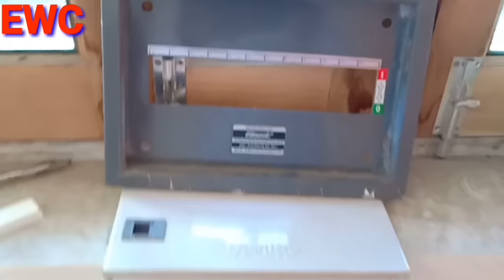How to Inverter Connection MCB Box ।। ewc ।। MCB box full connection in inverter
Taparia set.
Screw driver set.
Allen Key.
Multimeter low price.